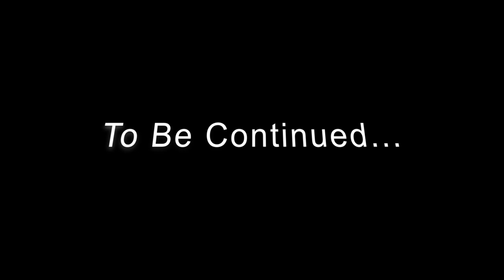T-Rex Chase - Jurassic World Fan Movie | T- Rex in Town | Dinosaur Chase | Big Dinosaur in Town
What will happen if a Full Grown T - Rex or a Indoraptor Dinosaur enters your City ..T - Rex in town . It is our latest video .It can destroy everything that comes its way .Watch till the end .
Watch the video if you love Dinosaurs and especially T- Rex and Indoraptors ..
and like action oriented stuff
Actors - Toshif , and Aman
DOP - Amit Mittal
VFX by - Amit Mittal
Sounds Editing - Shivek Saini